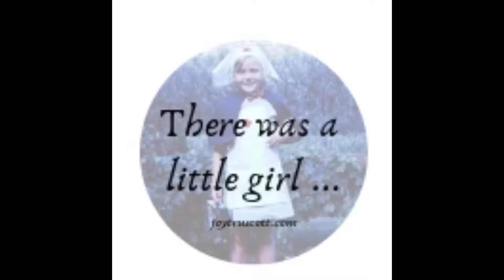Joy Truscott's Gracious Space: There was a little girl...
"There was a little girl who had a little curl, right in the middle of her forehead.  And when she was good, she was very, very good. And when she was bad she was horrid".  What an awful poem with so much shaming and blaming.